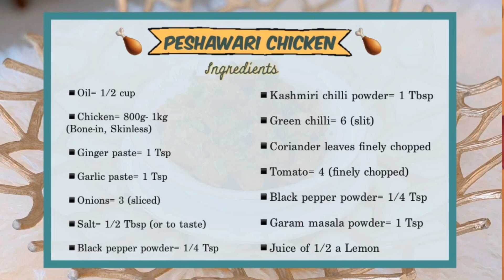The Famous recipe of Peshawar, will be your next favourite!!! “PESHAWARI CHICKEN”...😍😍...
PESHAWARI  KADAI CHICKEN 🍗

Ingredients: [ Note: 1 Cup= 250ml ]

▪️Chicken (Bone-in, Skinless)= 800g- 1kg
▪️Onions= 3 (sliced)
▪️Salt= 1/2 Tbsp (or to taste)

Method;

👉🏻In a pan heat oil and sear chicken in it and keep aside.
👉🏻In the same pan, fry ginger paste and garlic paste and then the onions until golden brown by adding salt 🧂.
👉🏻Now add the black pepper, red chilli powder, green chillies and sauté for a minute before adding coriander leaves. Mix well.
👉🏻Then add the seared chicken and sauté for 5 minutes on a medium flame.
👉🏻Add finely chopped tomatoes and stir for 2-3 minutes.
👉🏻Cover with a lid and cook for 5 minutes.
👉🏻Add 1/2 cup water and cook covered with a lid until the chicken is done.
👉🏻Now add the rest of the 1/4 tsp black pepper powder, garam masala powder, lemon juice and mix well.

ENJOY THIS YUMMY CHICKEN CURRY WITH YOUR FAVOURITE BREAD OR RICE!!! 🤤

“THE FLAVOUR STORY BY SHAMEEMA ALI”  in Instagram and YouTube .